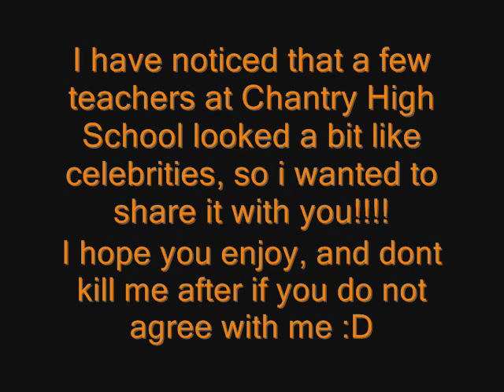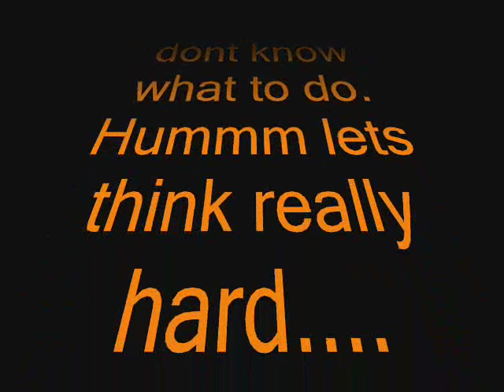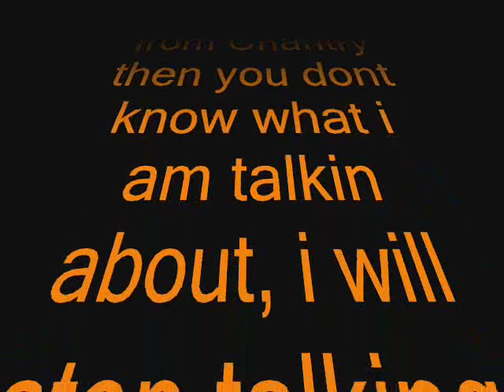Chantry Hight school teacher-celeb look alikes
our teachers at chantry look like celbs kinda :\